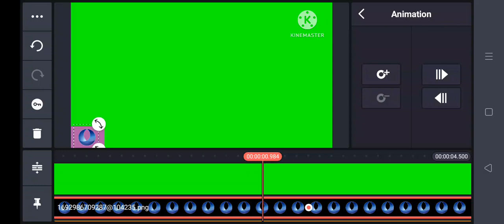BOŻE KINEMASTER PROSZĘ NAPRAWCIE TEN BUG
JAK JA NIENAWIDZĘ KRĘCĄCYCH OBIEKTÓW NAPRAWCIE TO ALBO NIE BĘDZIE OPRAWY USP ZDROWIE I BĘDĘ MUSIAŁ EDYTOWAĆ NA ZJEBANYM POWERDIRECTORZE CO NIE MA FUNKCJI ANIMACJI
JESZCZE RAZ NAPRAWCIE TO PROSZĘ